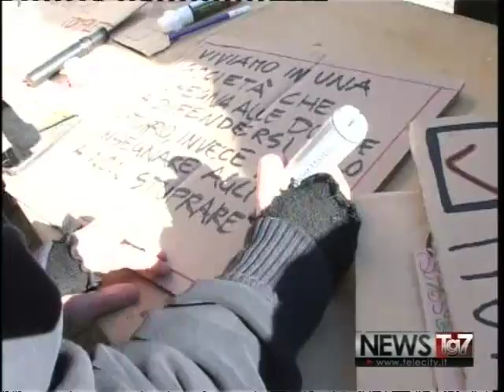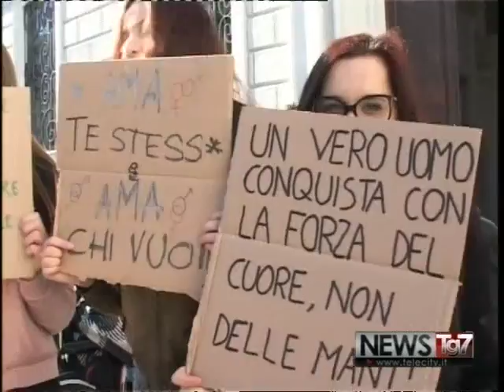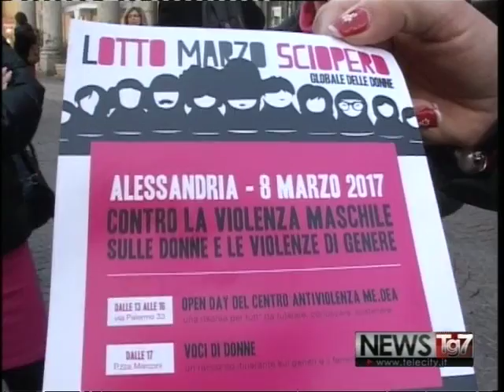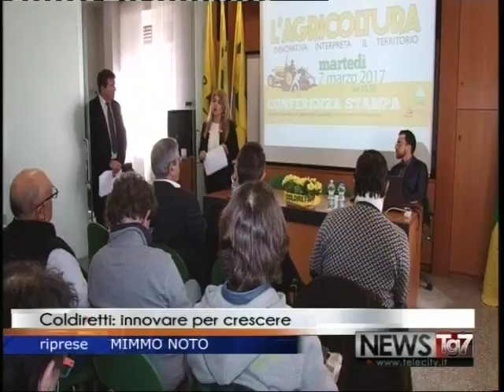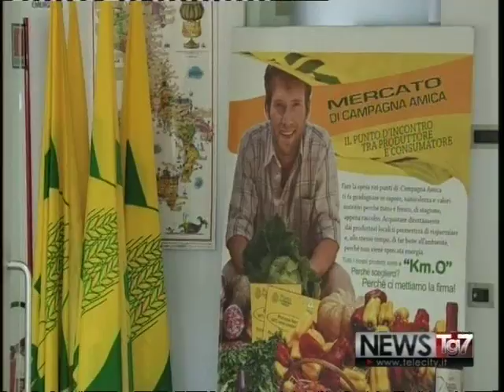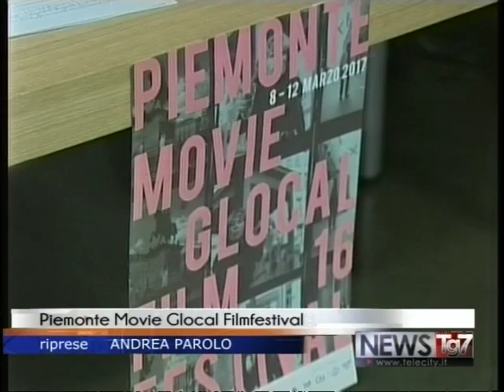TG AL 080317 H1800 A